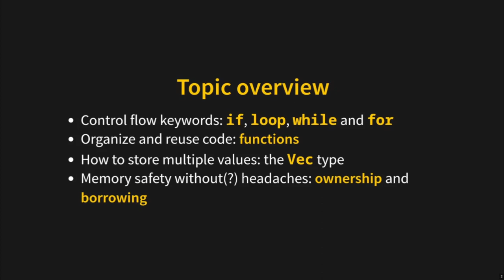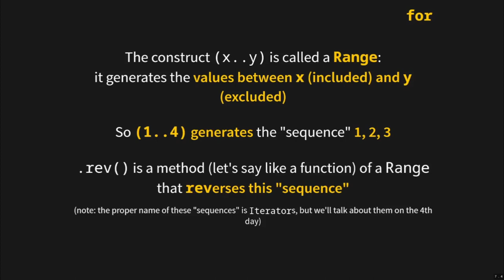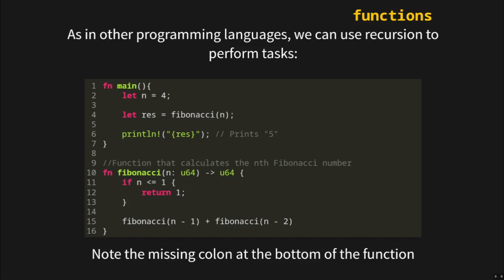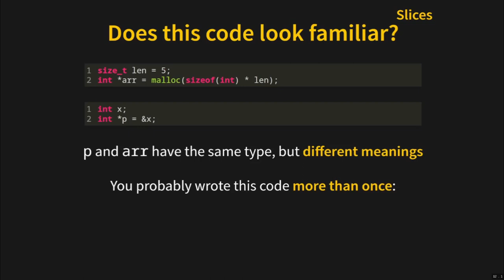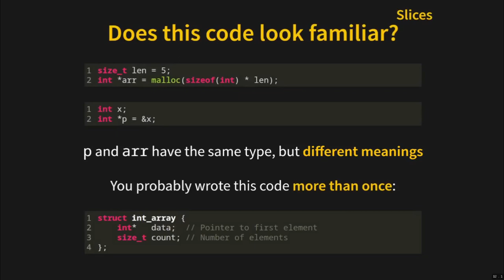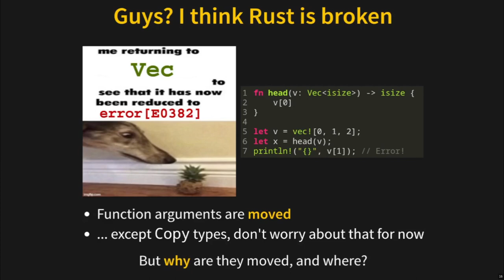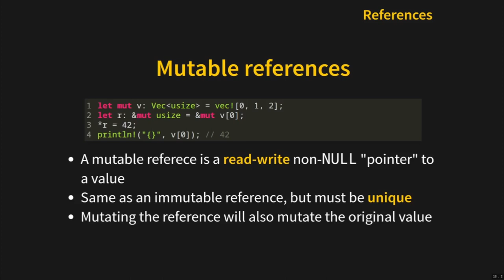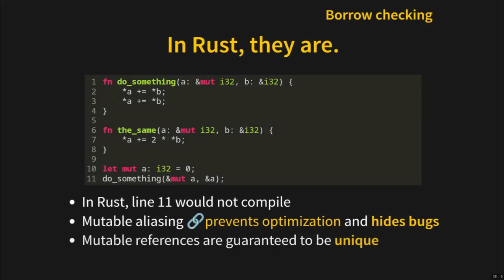Corso Rust 2023 - (2/6) Program flow e memory safety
Rust è un linguaggio di programmazione di basso livello sempre più utilizzato per scrivere codice performante, efficiente e soprattutto sicuro. Un’alternativa valida a scrivere codice C e C++.

Speakers: Dario Bišćević, Andrea Piseri

0:00 Intro
1:13 if
4:56 loop
7:26 while
8:23 for
12:04 Funzioni
21:20 Arrays, slices, vectors
23:58 Arrays
29:54 Slices
36:04 Tuples
43:03 Vectors
51:47 lifetime & ownership
56:43 References
1:02:37 Borrowing